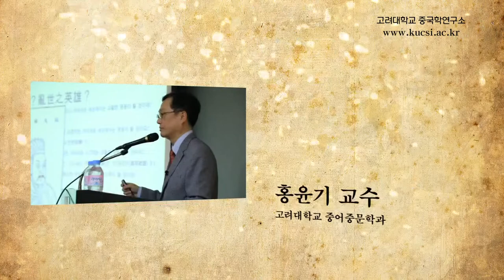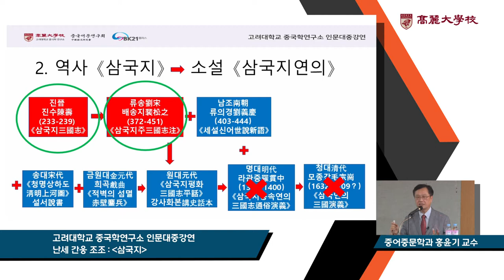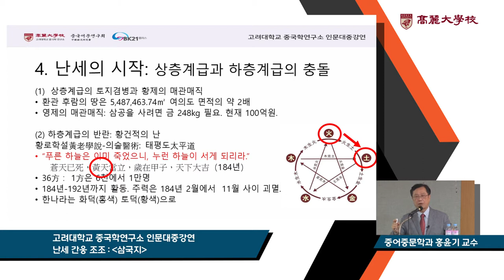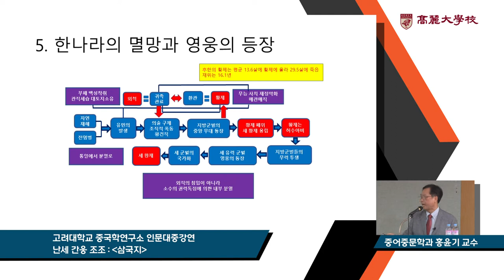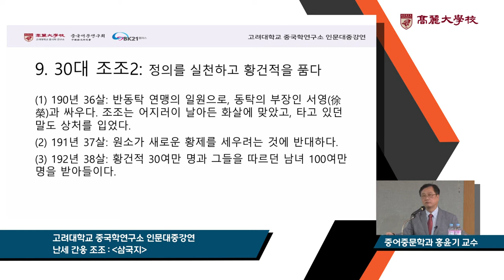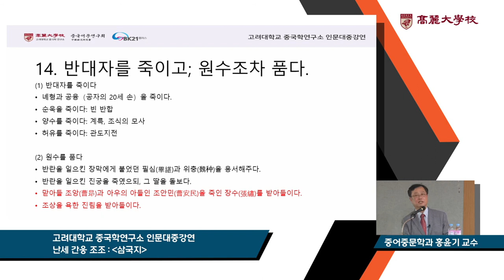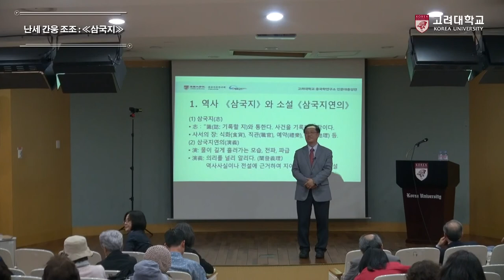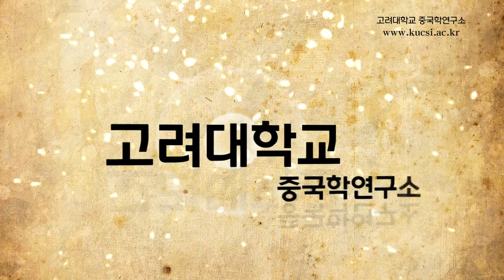[고려대학교 Korea University] 고려대학교 중국학연구소_난세 간웅 조조:삼국지_홍윤기 교수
고려대학교 중국학연구소
인문대중강연
"때론 처절하게 때론 느긋하게"
홍윤기 교수(고려대학교 중어중문학과)
난세 간웅 조조:삼국지

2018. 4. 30